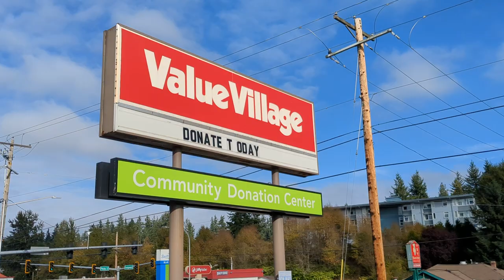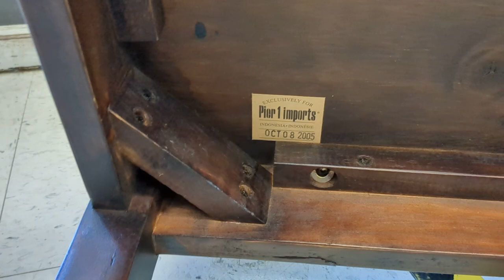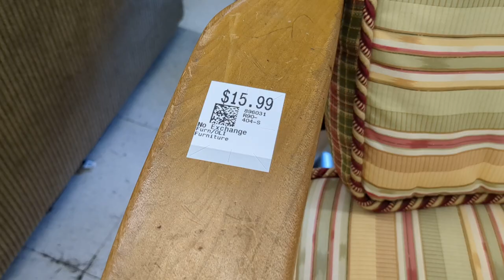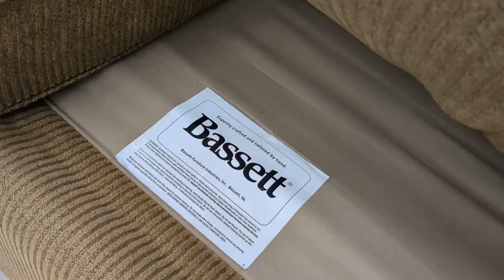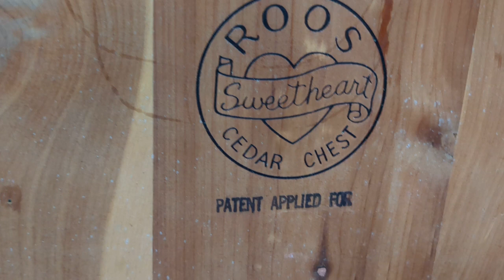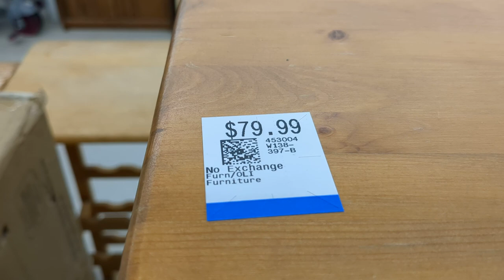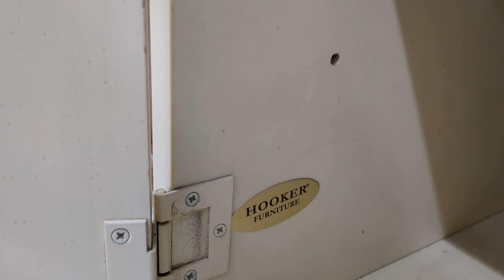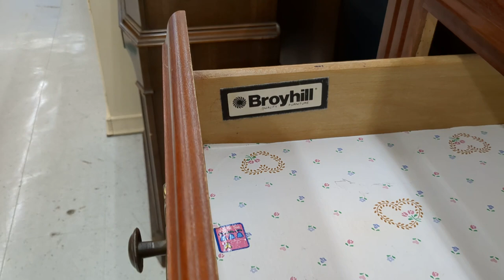I stumbled across some great furniture treasures, including this sweet Lane MCM coffee table!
Hey furniture treasure hunting fans. It's been super dry lately in the thrift stores around my way. Finally, I stumbled into one of my local Value Village stores, and they actually had some cool stuff, some great high quality end tables, an old cash register, an antique radio, and more. Best of all, this great mid century modern time capsule in the form of a coffee table, straight out of the 50's. Follow along with me and enjoy. And for sure, stop by the comments section, and say hi. - Sponge